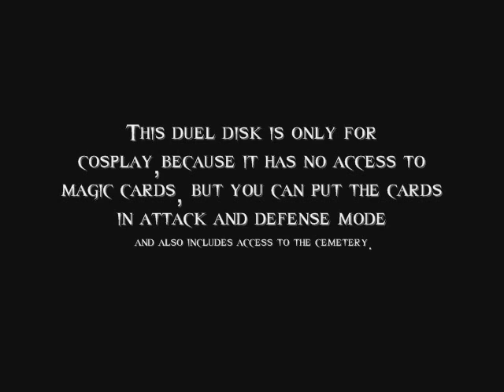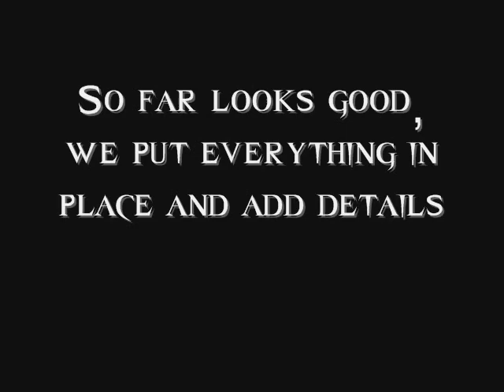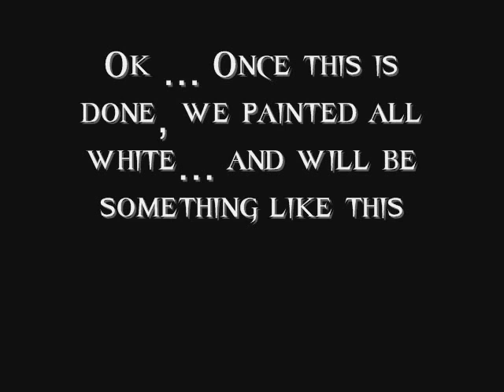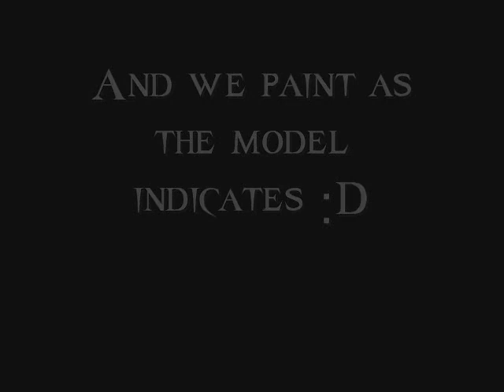YuGiOh! Duel Disk Tutorial